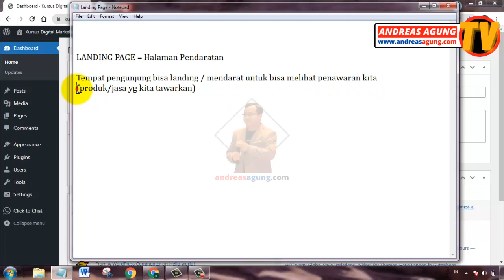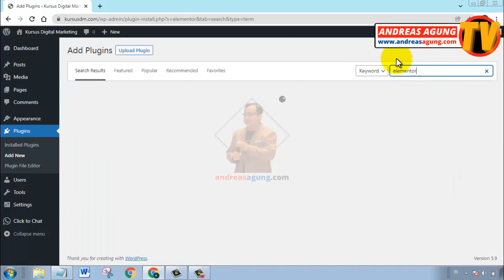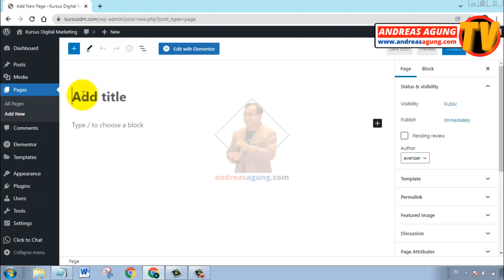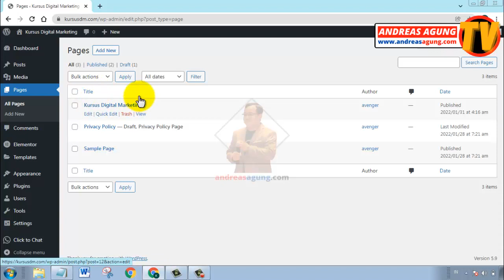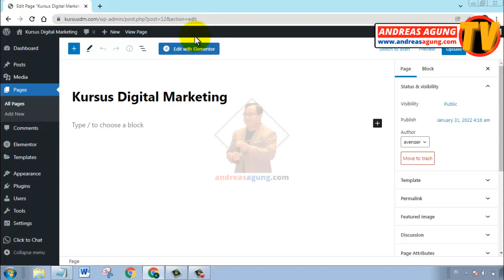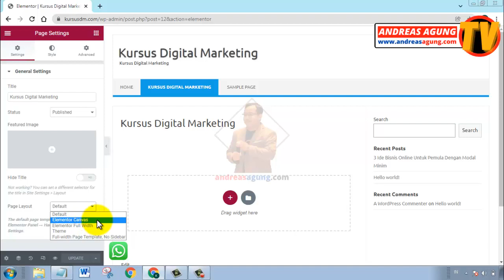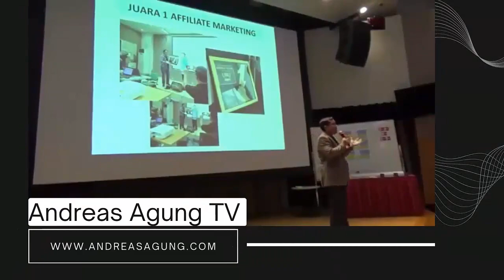Cara Membuat Landing Page Gratis di Wordpress dengan Elementor (Part 1)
Tutorial Cara Membuat Landing Page Gratis di Wordpress dengan Elementor (Part 1). Video ini merupakan panduan praktek bagaimana membuat Landing Page dengan mudah menggunakan Plugin Elementor di CMS Wordpress. Untuk tutorial selengkapnya, dari mulai cara beli Hosting-Domainnya, Install Wordpressnya, dan seterusnya, silakan anda bisa melihat pada Playlist "Website & Landing Page" pada Channel ini.